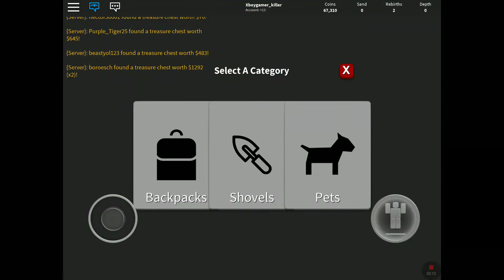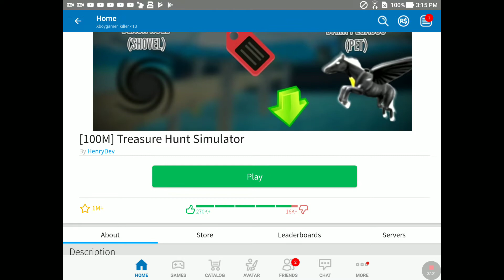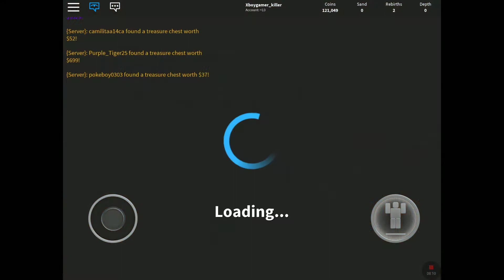IT HAPPENED AGAIN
RHIS IS ANNOYING